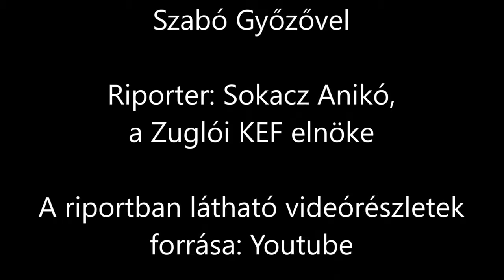Szabó Győző - Toxikoma - A drog hálójában (4K)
A beszélgetésben Szabó Győző beszél könyvről, filmről és személyes meglátásairól. Első televízióra készült műsorunk, amihez a technikai és gyártási hátteret (zene, látvány, vágás) adtuk.

A riporter a Zuglói KEF elnöke - Sokacz Anikó.
A műsort a Zugló TV számára készítettük.